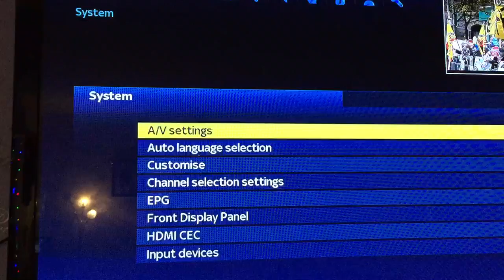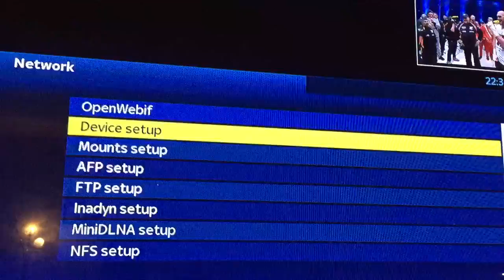Update DNS on Zgemma star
How to update dns on zgemma star s, 2s h1 and h2